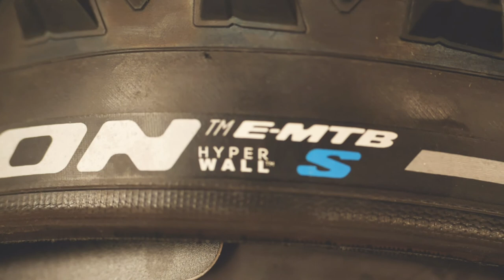TEST - Neumáticos E-MTB Pirelli Scorpion R y S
Neumáticos E-MTB Pirelli Scorpion R y S. Pirelli nos presenta dos de sus modelos específicos para bicicletas eléctricas, Ebikes. Los neumáticos destinados a las eléctricas deben contar con cualidades totalmente adaptadas al peso, inercia y potencia con las que trabajan estas bicicletas. Los nuevos neumáticos Scorpion R (trasero) y S (ambas ruedas) me han dejado alucinado por su comportamiento y agarre, y la verdad es que no esperaba menos de una marca rider en deportes de motor.

Rider & Filmer: David Cachon
Puedes seguirle aquí 👇